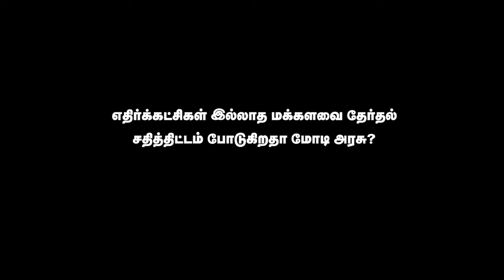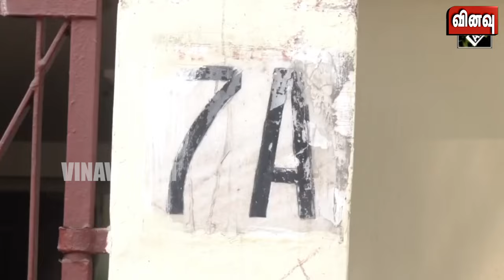எதிர்க்கட்சிகள் இல்லாத மக்களவை தேர்தல் சதித்திட்டம் போடுகிறதா மோடி அரசு? | பு.ஜ. உடன் ஓர் உரையாடல்